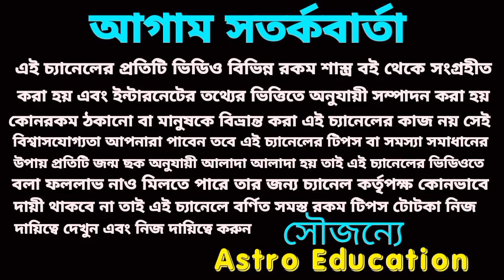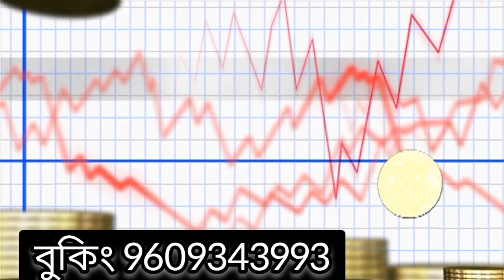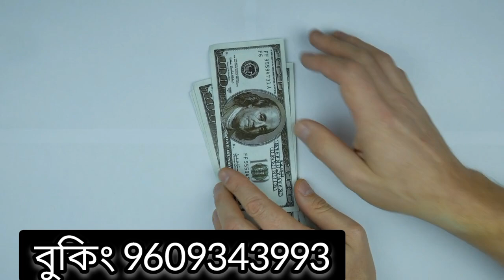2 June 2022 এই 5 টি রাশির প্রবল প্রাপ্তি!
2 June 2022 এই 5 টি রাশির প্রবল প্রাপ্তি!